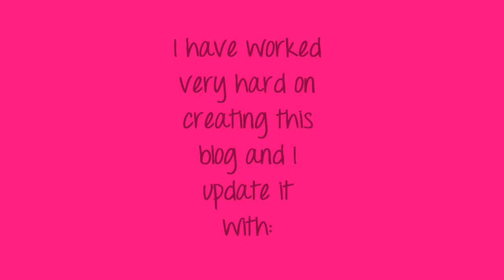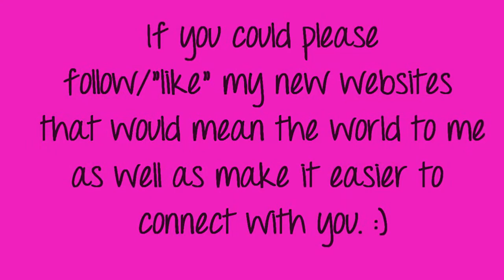♡Follow Me? :) (My Blog, Facebook, Twitter)♡